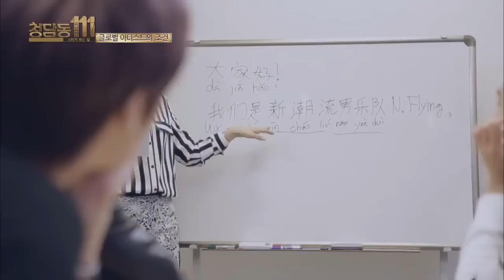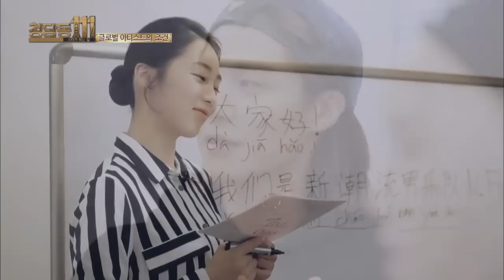청담동111 - N.Flying(엔플라잉) 스타가 되는 길 2화(clip) - 사랑에 빠졌어요!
청담동111 - N.Flying(엔플라잉)스타가 되는 길 2화 하이라이트
동시에 사랑에 빠진 엔플라잉, 엔플라잉이 첫눈에 반한 그녀는 누구?

본방송 목요일 밤 12시
재방송 토요일 저녁 6시 30분 한국기준

* 본방송/재방송 생중계 URL
링크를 통해 무료로 방송을 시청하실 수 있습니다.

N.Flying Official